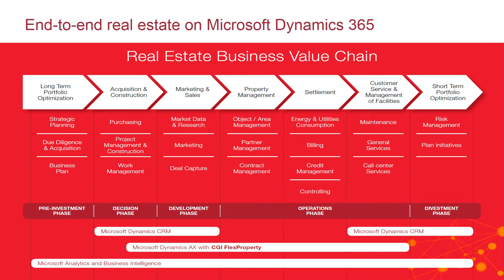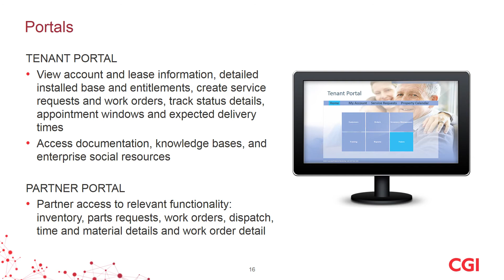CGI’s FlexProperty solution - Microsoft Dynamics 365 for real estate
The average real estate company relies on several different software solutions to run its business, resulting in maintenance, data and upgrade challenges. To avoid these challenges and drive efficiencies and cost savings, CGI offers FlexProperty - Microsoft Dynamics 365 for real estate. It is a single, integrated, all-in-one system that covers all aspects of property management, automates manual processes and eliminates duplicate information.